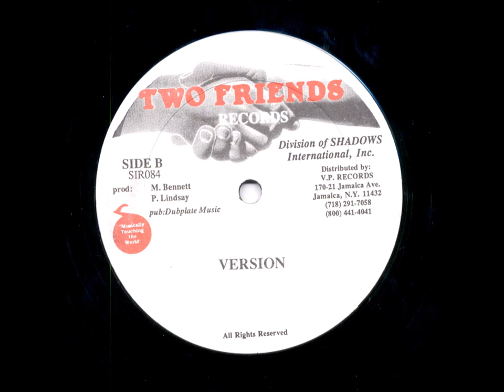Shabba Ranks & Bunny Ruggs - Bridges Instead Dub - 12" Two Friends 1990 - STAND UP DIGITAL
BIG BAD BASSY RIDDIM ! MAKE SURE TO LISTEN Leroy Gibbons ‎- Stand Up ON THE SAME RIDDIM